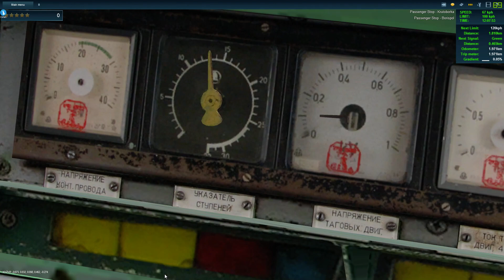Trainz A New Era-Balezino-Mosti Day/ Part1